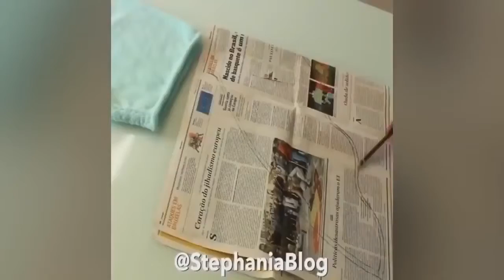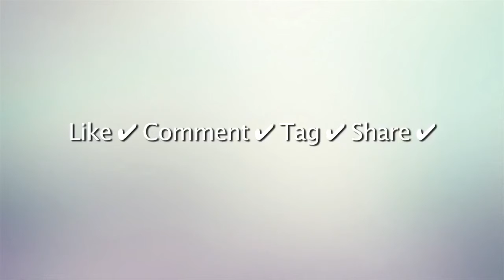DIY Clothes Life Hacks Top 10 DIY Ideas